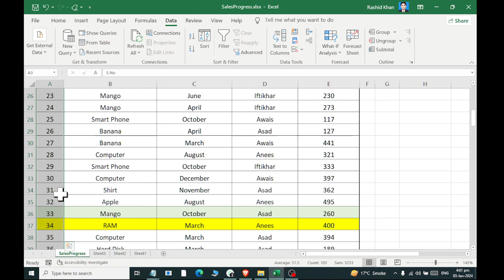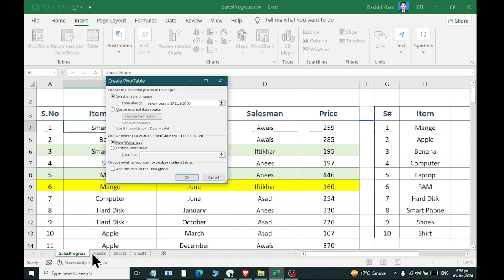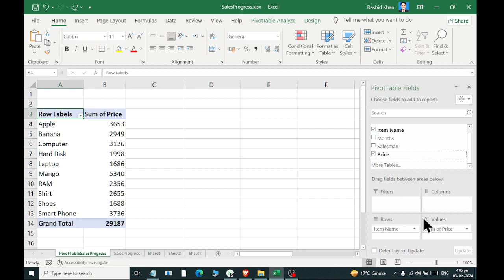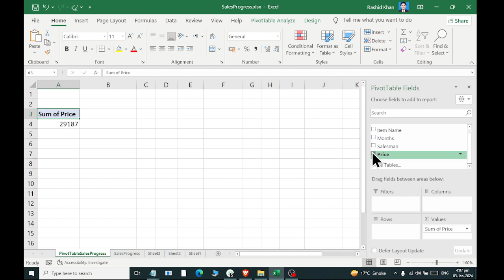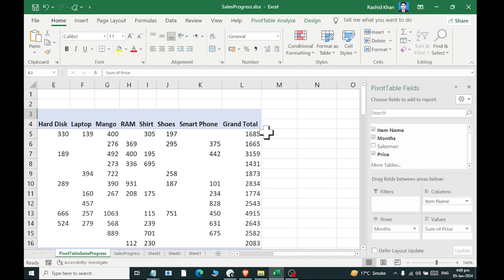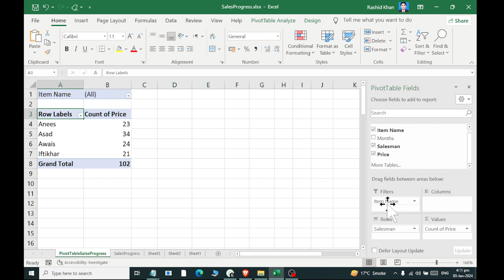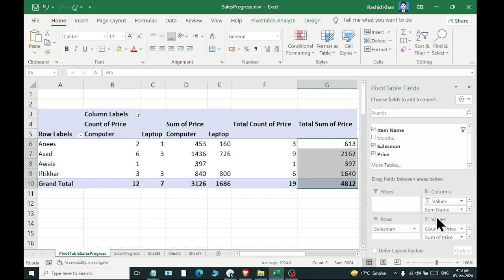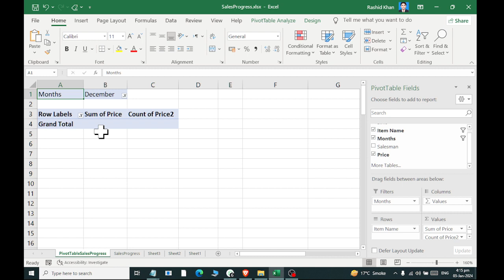Ms Excel Pivot Table usage Data Analyzing